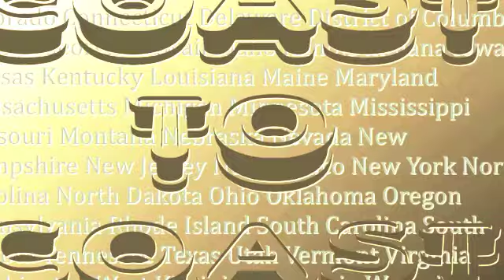Process Server North Carolina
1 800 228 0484 Process Server, Process Service, Skip Tracing, Service of Process and Skip Trace Services at attention to detail and customer service Nationwide Toll Free at 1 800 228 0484
The Due Process USA Team has over fifty years of combined industry experience and fierce dedication to providing prompt, professional Process of Service in North Carolina and across the United States. Our customer service is unparalleled and is what sets us apart from other Process Servers in North Carolina.
We provide quality process serving throughout the continental United States, Canada and overseas. Our service is more than an envelope slapped into the recipient's hand, it is a presentable, courteous professional presenting themselves as an extension of your firm and fulfilling a vital role in our judicial system.
Process Servers deliver legal notice to defendants, requiring them to respond to a legal proceeding, which has been scheduled before a court, government body, or tribunal. Notice is normally provided through presentation with Summonses, Complaints, Writs, Subpoenas and other court documents.
Each state and regional jurisdiction has its own rules regarding service of process. Some documents must be served personally to the individual, while others may be served upon a person of legal age at the intended party's residence or place of employment.
The requirements for becoming a legal process server are also varied. There are many states that have no licensing laws, wile others require Servers to be licensed, tested and bonded. Some states have local licensing laws, which are applied, to certain areas. As an example, New York requires licensing through the New York City Department of Consumer Affairs if you are going to serve process in Manhattan, Brooklyn, the Bronx, Staten Island and Queens. But to serve in the rest of the State, there are other requirements.
With the use of advanced methodology, individual State Law and attention to detail, Dueprocesusa provides Service of Process which is only complete once the case is adjudicated. We have an innovative approach to the industry, using the computer technology of the day and fresh customer service techniques. With 1200 Process Servers nationwide, we specialize in Process Serving across the street, across the country or across the he entire State of North Carolina. This includes Charleston, North Charleston, Rock Hill, Mount Pleasant, Greenville, Sumter, Spartanburg, Summerville, and Hilton Head Island and all points in between.